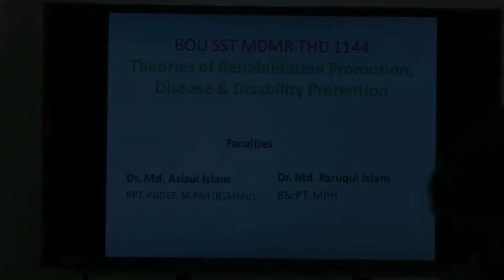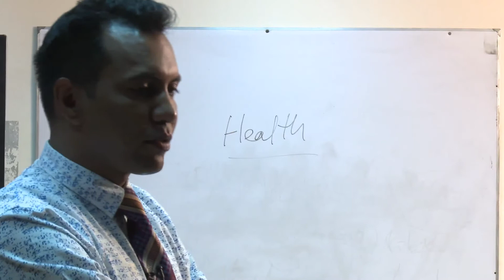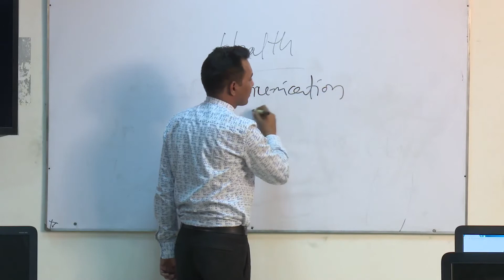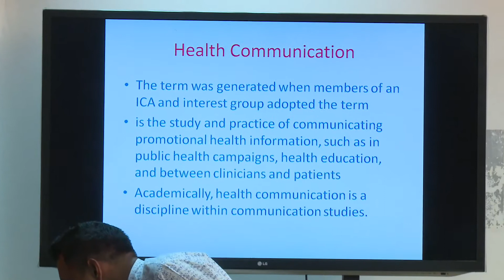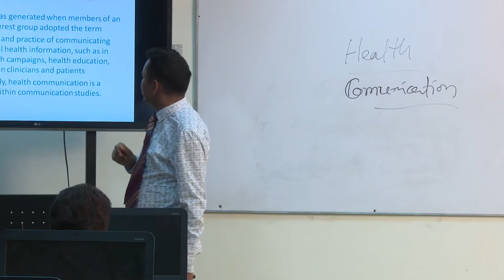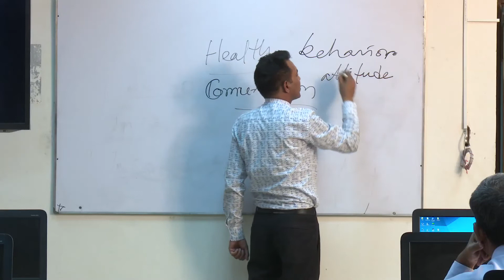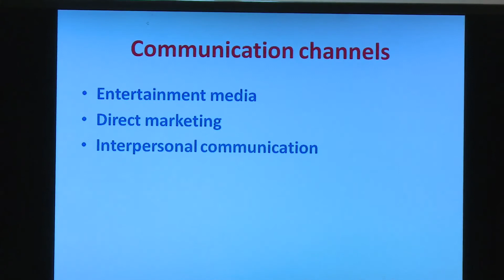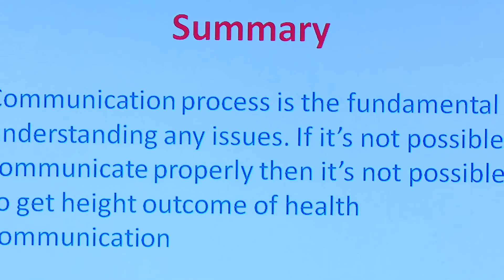Health Communication, THD1144, U-02,L-02